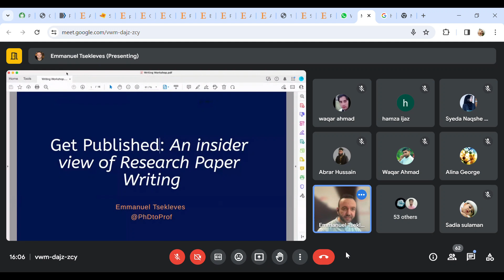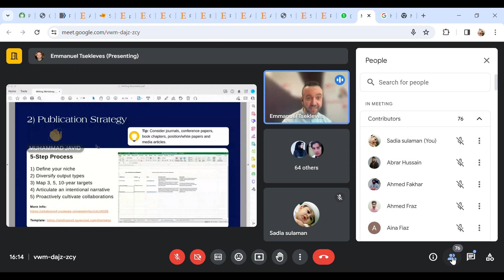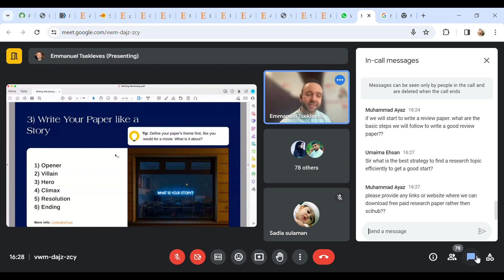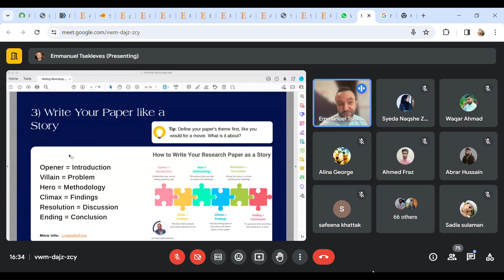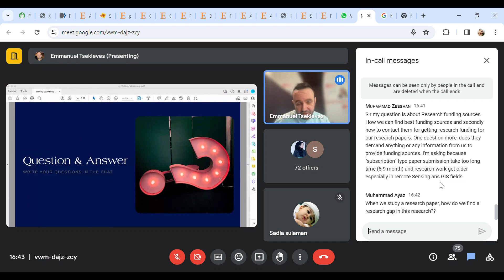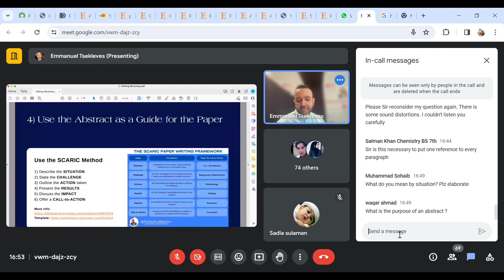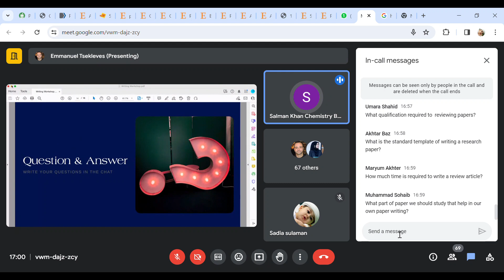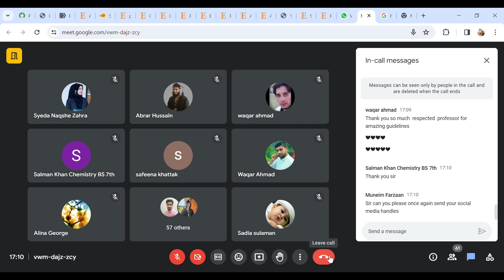Strategies for Success: Tips and Tricks for Elevating Your Research Papers | IM GROUP OF RESEARCHERS